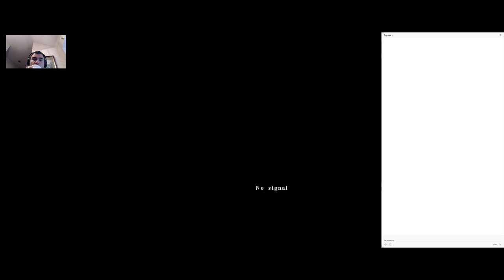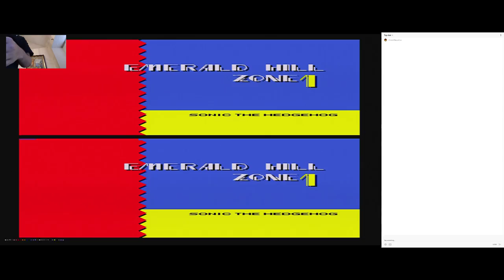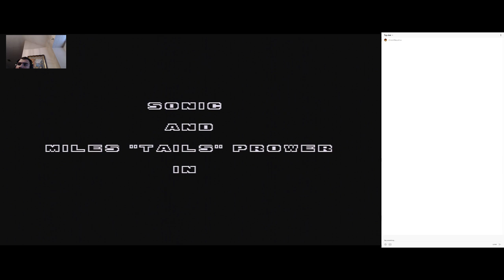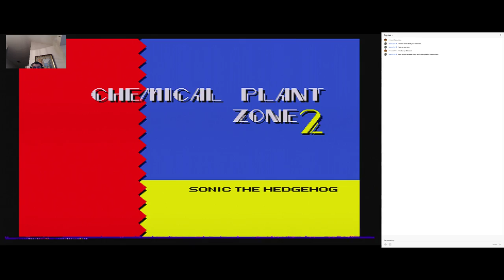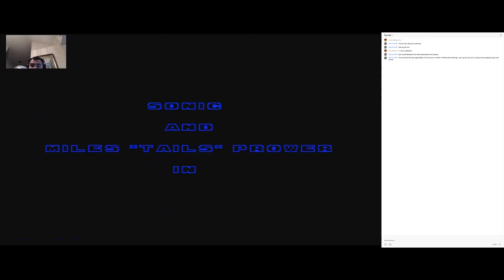Streaming Sonic the Hedgehog 2 (SEGA Genesis) (RGB SCART)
Streaming Sonic 2 on the Genesis using RGB SCART to HDMI which gives the game cleaner & crisper video quality (1080p 60fps)